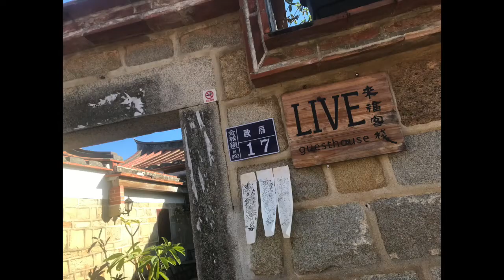Katherine Ho - Yellow (瘋狂亞洲富豪片尾曲) cover ft.金門來福客棧房東 徐冉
at Kinmen Live Guest House 110119

郑钧 - 流星